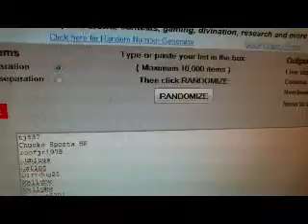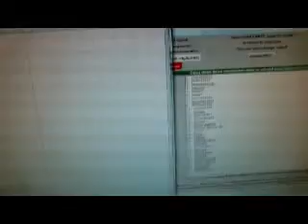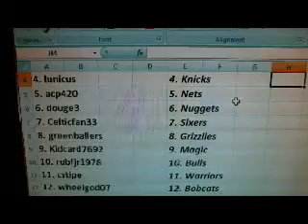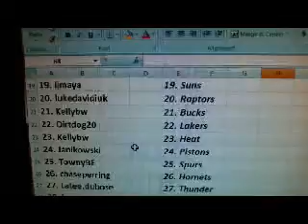Team Draw~2011-12 Panini Limited Basketball 15 Box Case Break